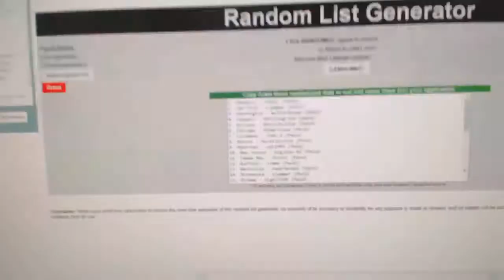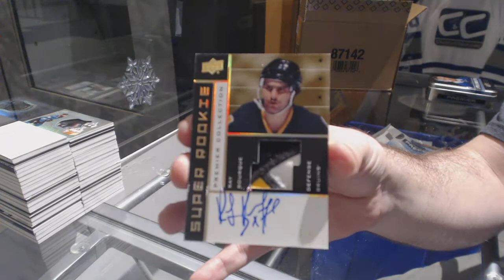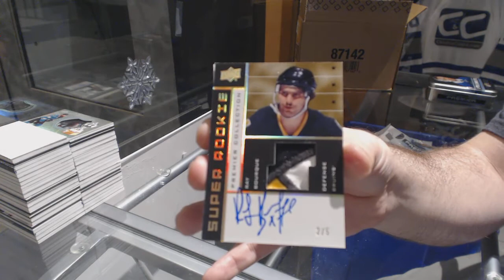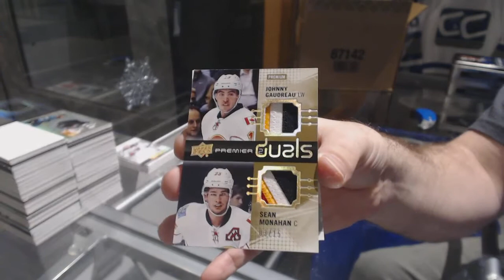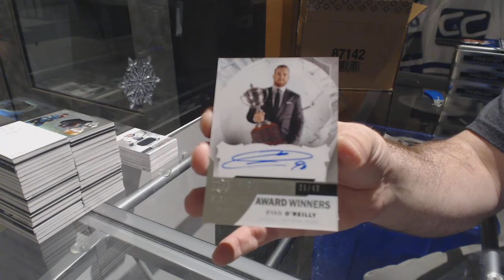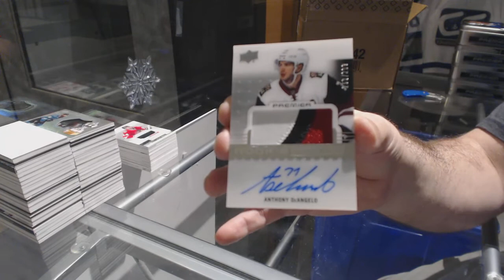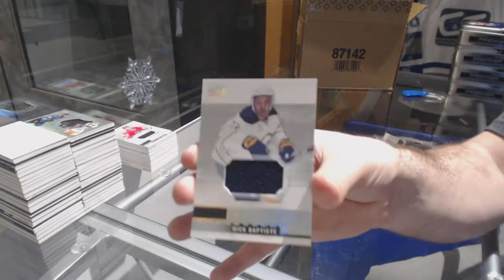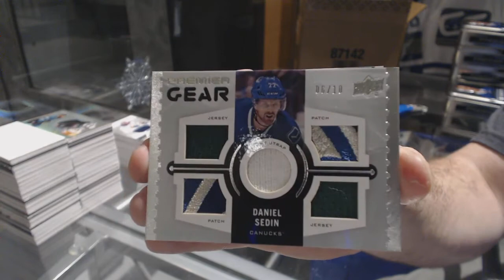16-17 Upper Deck Premier Hockey 5 Box Case Break - C&C GB #8138